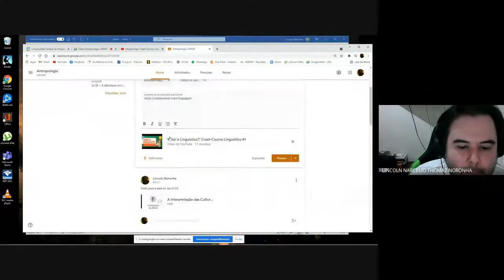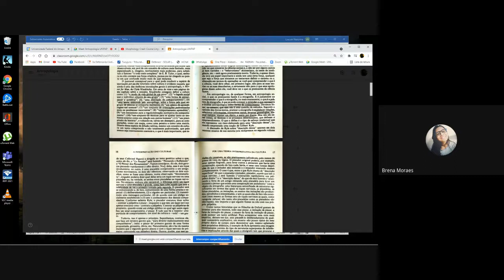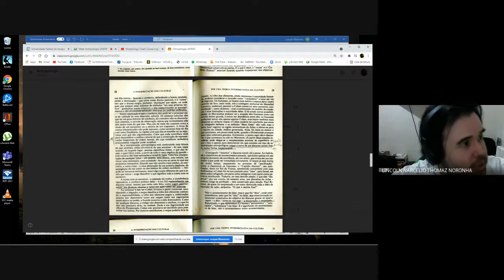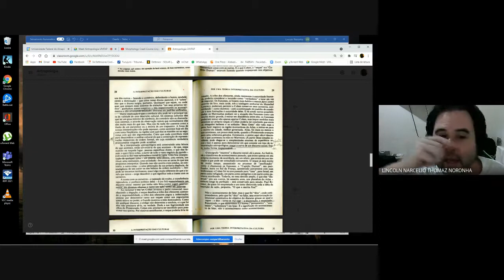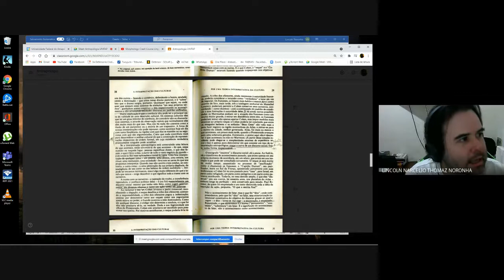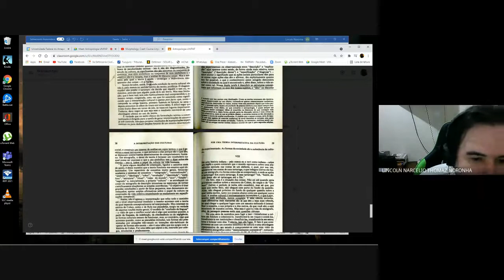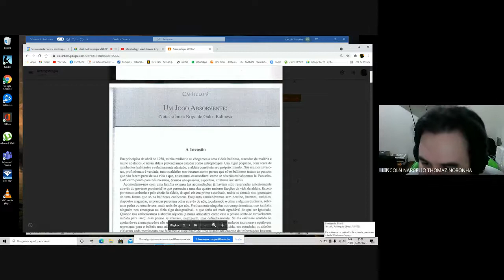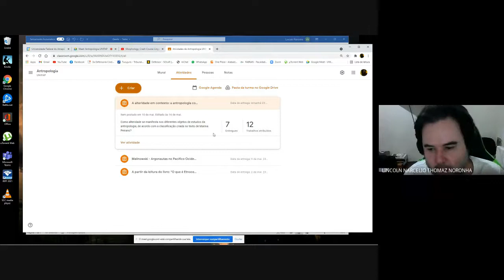Antropologia UNIFAP 2021 05 17 at 10 05 GMT 7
Introdução a Clifort Geertz